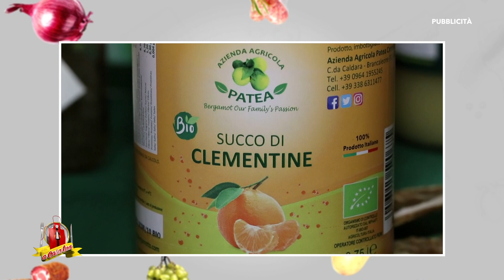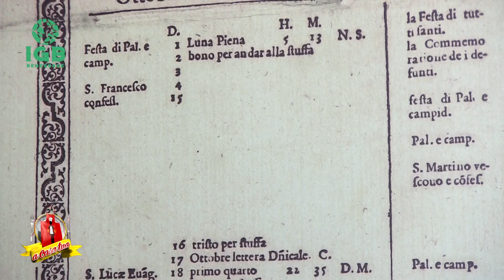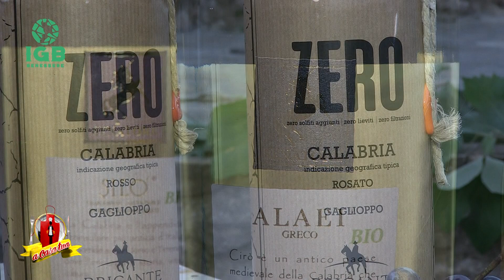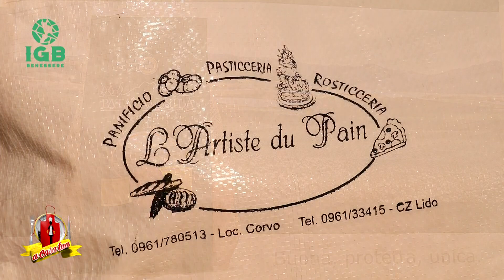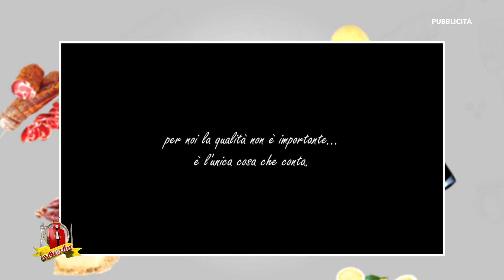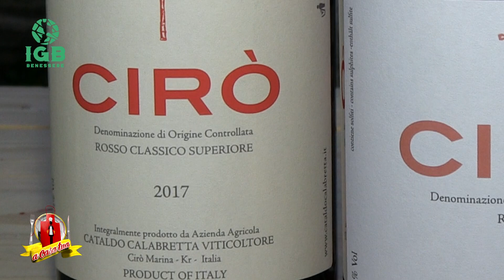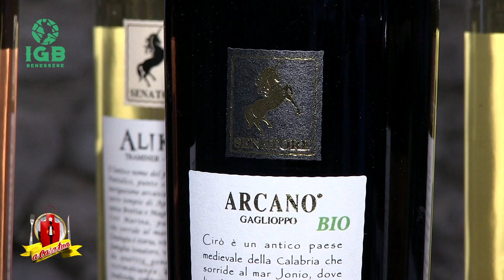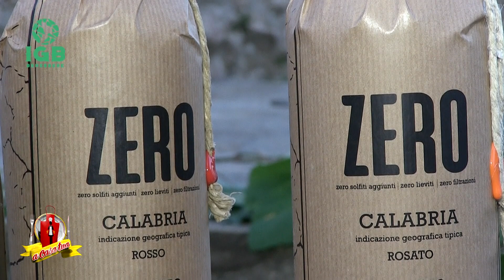UVA E VINO CIRO' BENESSERE A CASA TUA IGB 2020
Guarda questa puntata IGB (identità-gusto-benessere) tutta dedicata al "BENESSERE”!LE UVE E I VINI DI CIRO', insieme alla nostra Anna, ️promuoveranno: con il sindaco Francesco Paletta le iniziative dedicate alla riqualifica e conversione di importanti aree in chiave di ecosostenibilità e benessere ambientale; con la dott.ssa Maria Teresa Rizzo, le proprietà nutrizionali   e i benefici dell'uva a bacca rossa ,bianca e di un ottimo calice di vino; con Cataldo Calabretta, Cristian Vumbaca ,Enzo Sestito e Antonio Senatore la produzione di vini biologici da vitigni autoctoni di Gaglioppo e Greco Bianco...Benefica Visione!